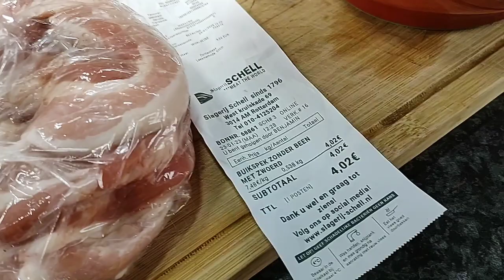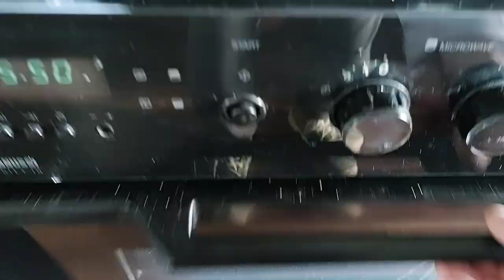krooten stamppot met spek en appel